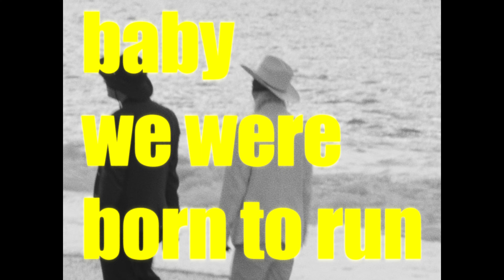Frankly - Figure of Speech (Official Video)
With 'Figure Of Speech' Frankly spreads his wings and salutes those who gamble everything on love and unattainable dreams.

Video by Morten Hinrichsen

Kerrin Hansen as Frankly

Leon Kraack as Frankly

Big shoutout to Sebastian 'Sheba' Gimm for producing, playing drums, bass, mixing and feeling

Cover shot by Stefan Zastrow

Master by Original Mastering